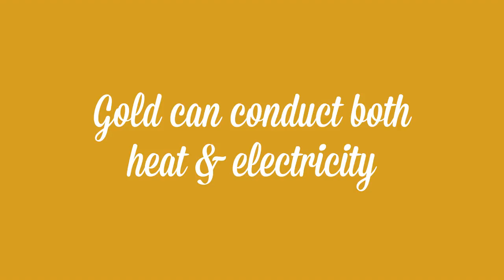Cup of Liquid Gold (1/17/17) - Garfield Refining Company